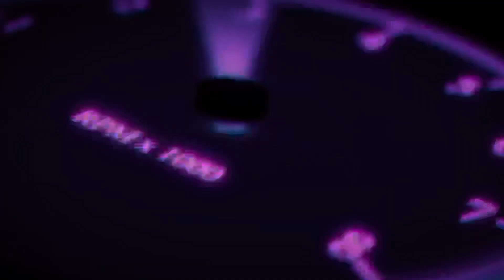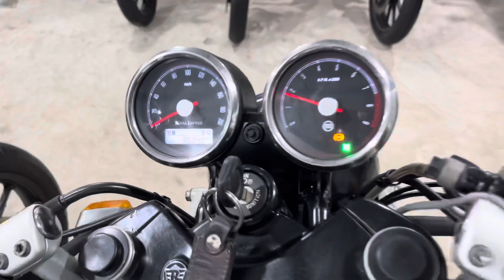Best second hand bike collection|Kolkata|Baruipur| 2Hand Bike shop kolkata 🥳🥳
Best second hand bike collection Kolkata|Baruipur...

All Second hand bike available...

100cc to 390cc all bike available...